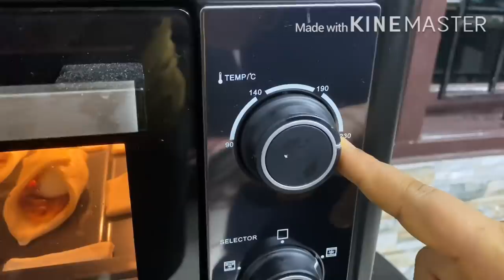ಮನೆಯಲ್ಲಿ ಸುಲಭವಾಗಿ ಮಾಡಿ ಪಫ್ಸ್ | ಓವೆನ್ ಇಲ್ಲದವರು ಮಾಡಬಹುದು |Egg Puffs At Home |PriyasRecipes 2020